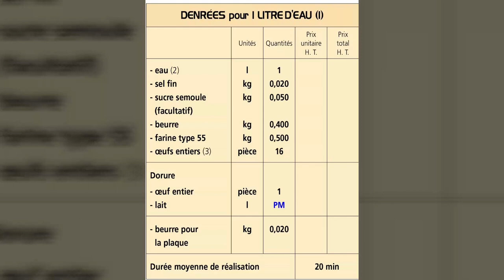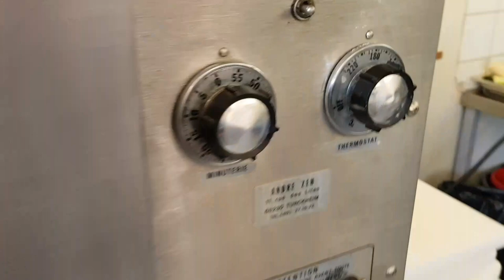7 - Pâte à choux - Nappé chocolat - Chantilly - Suprême d'orange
Pâte à choux - Nappé chocolat - Chantilly - Suprême d'orange - Nous avons nommé "Choux à la Soultzeren", ville où nous les avons réalisés... CAP CUISINE